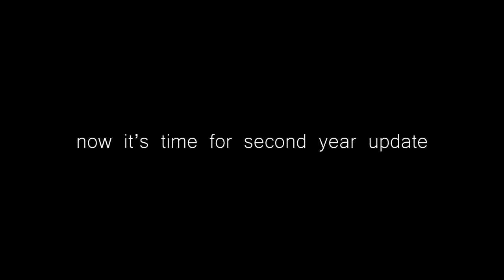My 2 Year Blender Progress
It's been more than 2 years since I've started this incredible journey. I'm super pumped to get bigger and stronger in CG.